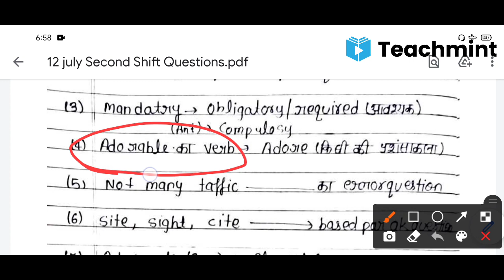AIR FORCE Y 12 JULY 2021 SECOND SHIFT QUESTIONS | Air Force Today Second Shift Review | Teachmint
Hi
My Name Is Sandeep Poonia.
5 My Home Address-Ward No. 1, V.P.O. BIRAN, Tehsil-BHADRA, DIST.-HANUMANGARH, State-RAJASTHAN (INDIA) |
video information-
AIR FORCE Y GROUP 12 JULY 2021 SECOND SHIFT QUESTIONS,
Air Force Today Second Shift  Review,
Teachmint,
air force exam questions today,
air force today second shift questions,
air force second shift exam reviews today,
air force y group 12 July 2021 exam questions with answer,
air force exam review today,
Indian air force exam review second shift today,
air force 12 July 2021 second shift questions in Hindi,
today second shift exam review air force xy,
air force latest exam review today,